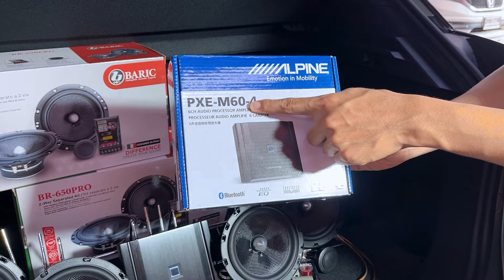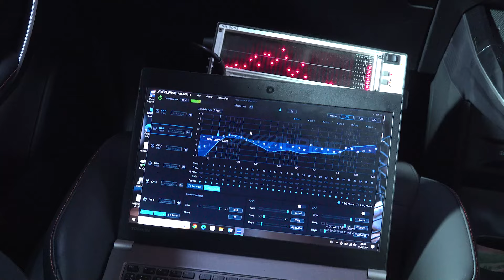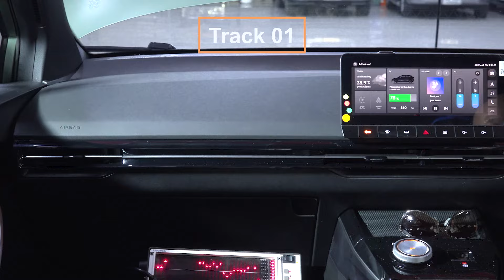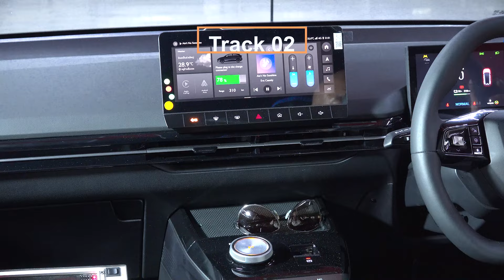เครื่องเสียงรถไฟฟ้า MG4 Xpower รถ EV ติดลำโพง Baric Damp ใช้ปลั๊กตรงรุ่น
เครื่องเสียงรถไฟฟ้า MG4 Xpower รถEV ติดลำโพงBaric Damp ใช้ปลั๊กตรงรุ่น
เพื่อนสมาชิก MG4Xpower ได้นำรถ มาให้ทางทีมงานโอเวอร์ฮอร์นซาวด์ ราชพฤกษ์ ทำการอัพเดท ระบบเครื่องเสียงรถยนต์
อุปกรณ์ ประกอบด้วย ลำโพงแยกชิ้นของ Baric ขนาด 6.5" Twitter และ Passive และยังติด Processor ของทางค่าย AlpinePXE-M60-4 เพื่อนำสัญญาณจาก Front มาวิเคราะห์และประมวลสัญญาณใหม่
     ก่อนการติดลำโพง ต้องทำโครงสร้างให้แข็งแรงด้วยการลอกแผ่น ฟิลม์ ที่ทำให้เกิดค่าความถี่ และ ติดแผ่น Damp ใช้แผ่นของ CAribass รีดจนแนบสนิทขึ้นลายตัวถังชัด และยังสร้าง enforcement เพื่อเพิ่มความแข็งแรงให้กับแผ่น Damp และ เพิ่มแรงยึดเกาะให้แน่นยิ่งขึ้น
     การติดลำโพงใช้ปลั๊กตรงรุ่น มีการนำ XtraRing มาติด ซึ่งมีความสำคัญต่อระบบเสียงเป็นอย่างมาก จนเป็นที่แพร่หลาย และสร้าง Spacer ขึ้นมาใหม่ เพื่อโครงสร้างของรถ MG4 โดยเฉพาะ
     ตำแหน่งติด Passive เลือกตำแหน่งเหมาะสมยึดแน่นหนาเดินสายด้วยสาย OFC
     การติด Twitter นำโลหะมาพับขึ้นรูป เลี่ยงกาวร้อน ยึดแน่นหนา และนำวัสดุซับเสียงมาติดใช้เครื่องมือเฉพาะในการเจาะรู Twitter สวยงาม
     นอกจากนี้การปรับจูน มีการนำเครื่องมือตรวจวัดความถี่การตอบสนองของลำโพงชุดหน้าชุดหลัง เพื่อแก้ Acoustic ให้เหมาะกับรถแต่ละรุ่น